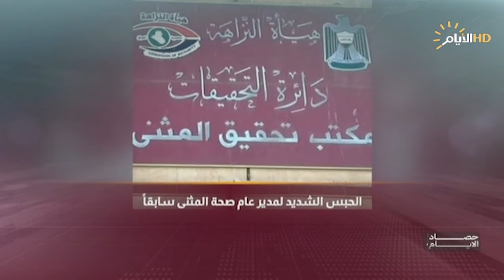حصاد الايام مع فرح نبيل | لاحياء مراسيم شهر محرم الحرام .. الوزارات تستنفر الكوادر والامكانات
العقيد حسين علي / مدير إعلام شرطة بغداد – الرصافة

د. جاسم محمد / مدير مركز العمليات في مديرية العمليات والخدمات الطبية الطارئة

ميثم الصافي / مدير المكتب الإعلامي لوزارة النقل

 احمد موسى العبادي / المتحدث الرسمي لوزارة الكهرباء